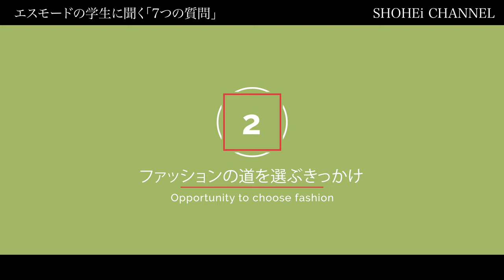エスモードの学生に聞く、7つの質問【ESMOD JAPON / 服飾学生】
【TIME SCHEDULE】
0:00 OP
0:20 今日のコーディネートは？
3:00 ファッションの道を選ぶきっかけ
4:32 エスモードに来る前は？
5:28 エスモードを選んだ理由は？
7:21 楽しかったこと,辛かったこと
8:35 今授業で学んでいることは？
9:47 将来の夢
11:12 次回予告（2月配信予定）

【ESMOD GRADUATION COLLECTION】
3月7日(火)に淀橋教会において、パリに本校を持つエスモードジャポンの学生による卒業コレクションを開催します。
3年間で習得したテクニックを最大限に生かした一人ひとりのコレクションルックを作成し、
今回は【Unexplored】をテーマに学生が一体となって一つのファッションショーを作り上げます。

■概要
エスモードジャポン
住所：東京都渋谷区恵比寿 3-29-6
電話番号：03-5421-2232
営業時間：9:00〜19:00(日曜祝休み)

淀橋教会
住所： 東京都新宿区百人町1丁目17-8
開催日：2023年3月7日(火)
開演時間 : 15:00頃(予定)

 【ESMOD ACT @ Laforet HARAJUKU/OPE】
持つエスモードジャポンとラフォーレ原宿による共同プロジェクト「ESMOD ACT@Laforet HARAJUKU」が2月11日(土)より開催します。
学生たちが複数のグループとなり期間限定でブランドを立ち上げ、アップサイクルをテーマに製作した1点もののアイテムを販売します。
新鋭たちによるブランドは流通数も少なく、なかなか手に取って見ることのできないもの。この貴重な機会をお見逃しなく。

■概要
ラフォーレ原宿 POP UP SHOP
住所： 東京都渋谷区神宮前1-11-6 2FCONTAINER
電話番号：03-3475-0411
開催期間：2023年2月11日(土)〜2月14日(火)

企業様の撮影ご依頼,皆様の動画制作依頼は下記から

■SNS ACCOUNT
SHOHEi

使用していない場合もございます。